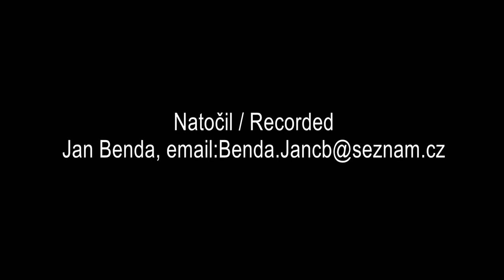RRD - Sázení koženů Vlákně oboupohlavné (Sida Hermaphrodita)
Strojní sázení kořenů Vlákně oboupohlavné (Sida hermaphrodita) pro výrobu zelené biomasy v Nedabyli u Českých Budějovic dne 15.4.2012.

Planting of Sida hermaphrodita roots in Nedabyle near Budweis (Czech Republic) for Short Rotation Coppice.